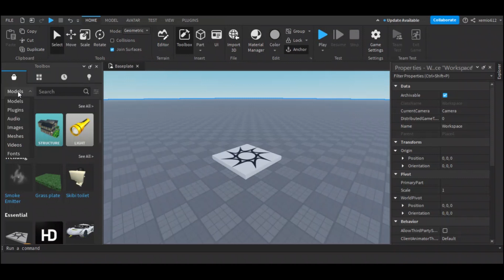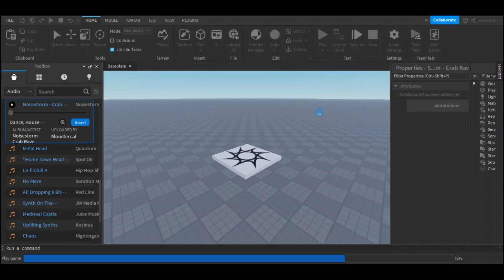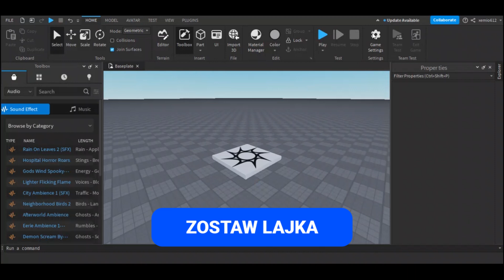JAK ZROBIĆ RANDOM PIOSENKI w 2 minuty 🤔 ROBLOX STUDIO PORADNIK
Muzyka w tle filmu: Aiobahn & Vin - About U
Skrypt z odcinka:
wait(3)
while true do
 local Sounds = script:GetChildren()
local RandomIndex = math.random(1,Sounds)
 local RandomSound = Sounds[RandomIndex]
 RandomSound:Play()
 wait(RandomSound.TimeLength)
end